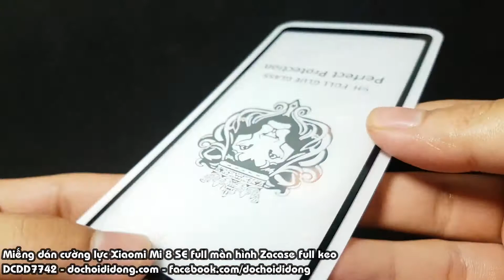Miếng dán cường lực Xiaomi Mi 8 SE full màn hình Zacase full keo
🏠 Địa chỉ: 206 Nguyễn Thượng Hiền, P.5, Phú Nhuận, TP.HCM